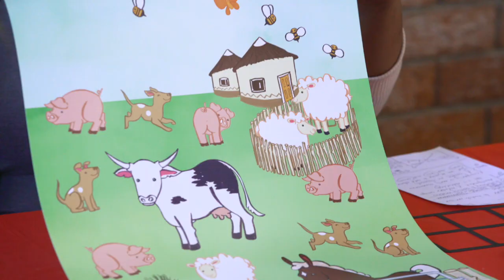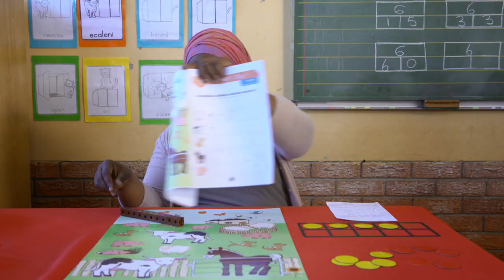1.6 Mental Maths_ Week 2 overview: Matching, Sorting, Ordering, and comparing numbers